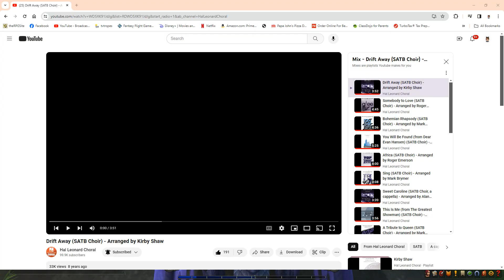ghost scream 38